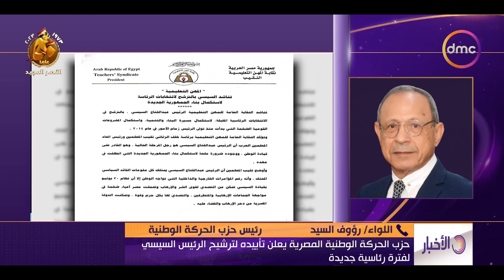نشرة الأخبار - حزب الحركة الوطنية المصرية يعلن تأييده لترشيح الرئيس السيسي لفترة رئاسية جديدة